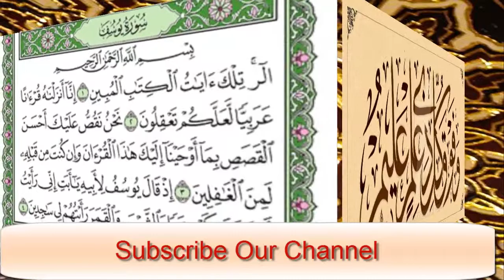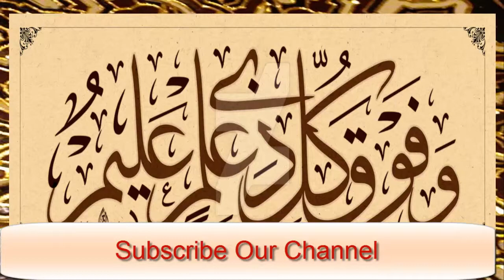Surah yousuf ke 4 fawaid , fazilat our wazaif in Urdu and Hindi | روحا نی وظیفہ | फ़ारूहानी वज़ी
Aj ki surah jo main ap ko btao gi is surah ky bht zda fawaid hain ya suarh yousuf hain. Is surah ko parhne ky 4 fawaid hain  ky kis kis maqsad ky lia ya surah parhi ja skti hain. Surah yousuf ki tilawat kare gy tou Allah pak har wo maqsad pura kar deta hain jis b maqsad ko zahan main rakh kar subah ba namaz fajir ya is surah yousuf  ko ek martba parha jae Allah pak jo bhi maksad hu  pura kar deta hain is wazifa ki barkat sy nokari ka masla agr kisi ko hain wo bhi hal kar dete hain.Dosra faida ya ha ky is surah ko parhne se gurbat dor hu jati hain rizq ki tangi nhi rehti. Teesra faida ya hain ky agr koe hamla aurat is ko parhti hain 41 din tak kisi bhi namaz ky bad is wazifa ka amal kia ja skta hain is ka faida ya hu ga ky naik our beautiful aulaad pada hu gi. 4 faida is ka ya hain ky jis b bachy ko is surah ko parh kar pani ma phonk kar pilya jae ga us bachy ka hafza theek hu ga. Is surah ky beshamar faidy hain.